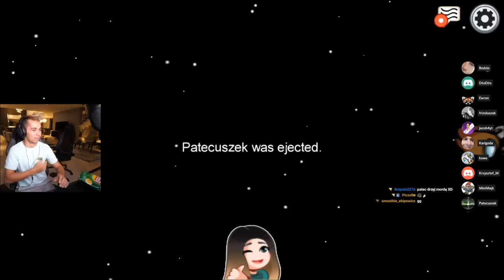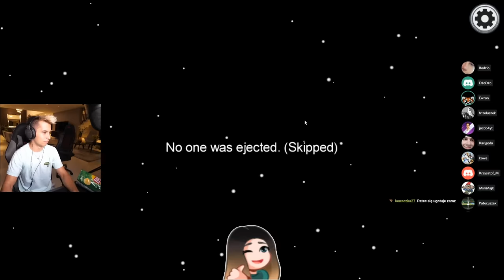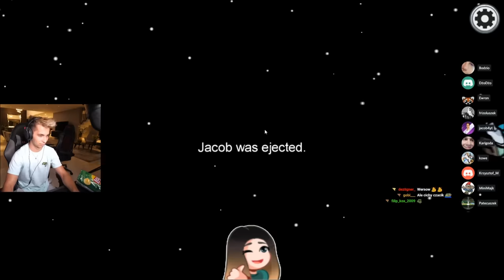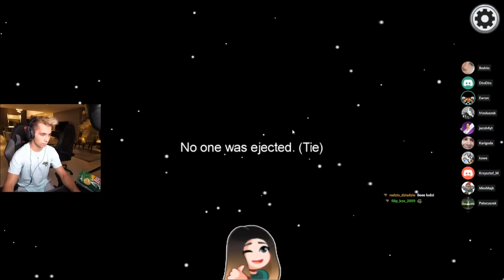EKIPA - PATEC SIE WKURZA! / FRIZ TO NAJLEPSZY IMPOSTOR (Among Us)